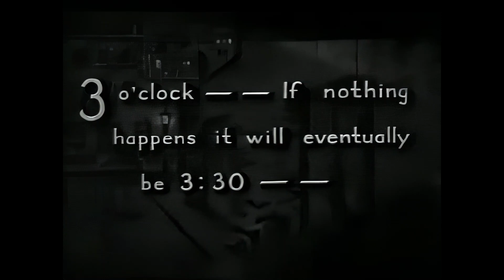Restored - Laurel & Hardy - The Chimp - 1080p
The Chimp - Laurel & Hardy

In this comedy, Stan and Ollie work at a circus that goes bankrupt after a series of mishaps, including a disastrous cannonball-catching act. As part of their compensation, Ollie is given a gorilla named Ethel, and Stan receives a flea circus. The duo faces challenges when trying to find a place to stay for the night, as their accommodations don't allow for the gorilla. Comedy ensues as they attempt to keep Ethel hidden, avoid a lion named MGM, and deal with the escapades of the flea circus. The mix-up involving Ethel and the flea circus leads to humorous situations, including mistaken identities and a comical confrontation with the landlord. "The Chimp" showcases Laurel and Hardy's signature slapstick humor and absurd predicaments.